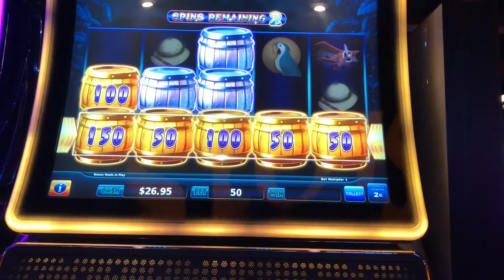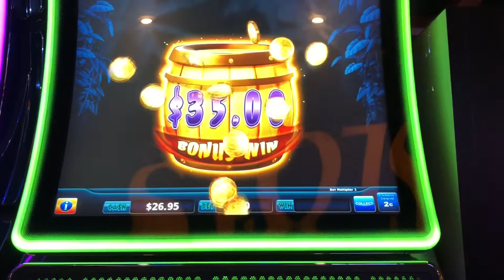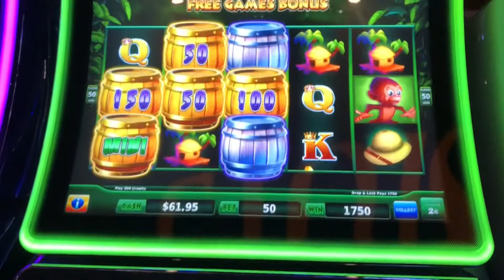That’s bananas drop and lock bonus!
Played this version of drop and lock and got this bonus! Not really anything bacc bananas about this but a bonus is a bonus l! $1 bet